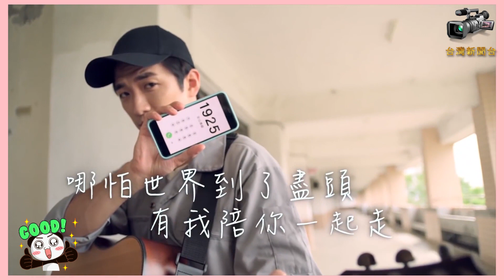台灣新聞台 : 「1925安心專線」 24小時專人傾聽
【記者鄒志中報導】  您的心情又卡卡嗎？ 為照顧台灣民眾的心理健康，台中市政府衛生局推動「心情溫度計」，台灣民眾可下載APP或至台中市衛生局的心理健康網自我檢測專區，早期評估心理的健康狀態，及早尋求資源，安心專線已改碼為1925（依舊愛我），24小時有專人傾聽，台中市各區的衛生所均設有免費的心理諮詢點，歡迎台灣民眾善加利用。

台中市衛生局指出，「心情溫度計」量表可初步評估自己或周邊朋友的心理健康狀態，若分數在0-5分表示心理健康狀態良好，6-9分為輕微情緒困擾，建議找家人或朋友抒發情緒，10-14分表示中度情緒困擾，建議尋求正向的抒壓管道或接受心理諮詢服務，15分以上表示重度情緒困擾，建議尋求精神科醫師接受更進一步的評估。

台中市衛生局長曾梓展說明，台灣民眾可透過「SMILE」口訣，S（Sleep）睡的飽、M（Mobile）多活動、I（Interact）多聊天、L（Love/Laugh）關心笑開懷、E（Eat）吃的營養，提醒自己保持愉快的心情，關心自己的情緒，也關心他人的心情，台中市各衛生所也提供定點的心理諮詢服務，針對65歲以上長者，心理師還可到宅心理做諮詢服務。

如有需求的台灣民眾可至就近的衛生所洽詢，心理健康相關資訊也可聯絡台中市衛生局心理健康科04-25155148或心理健康網（

台中市衛生局表示，受到情緒困擾，可以多到戶外走走、曬曬太陽，增加日照機會，或是做些舒壓活動並且穩定自己的生活作息，也可利用精油按摩放鬆自己的情緒，這樣的情緒如果沒有好轉反而一直持續達到2週以上，且伴隨著有輕生的想法，建議民眾就要立即就醫，由醫師來評估憂鬱狀況，改善自身的情緒低落問題，走出低潮的情緒。